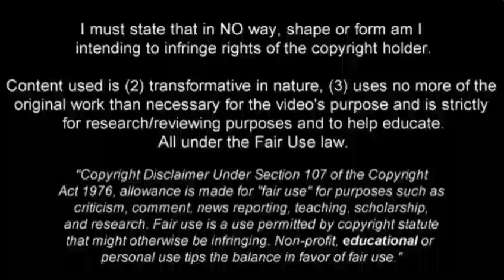Ousmane Dembélé tous ses buts au BVB 09 et ses skills!!!!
Résumé bvb ousmane dembélé